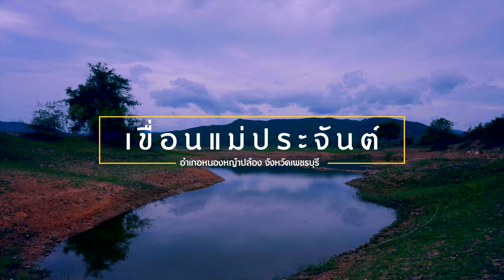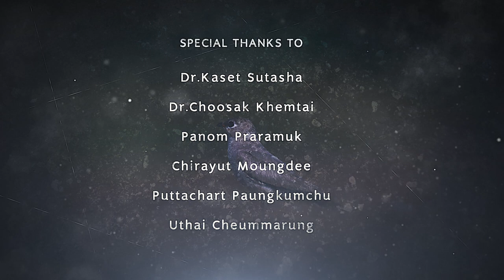นกแอ่นทุ่งเล็ก | Small Pratincole | EP42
นกแอ่นทุ่งเล็ก | Small Pratincole

AKADECH REPAICHIT
(อรรคเดช เรไพจิตต์)